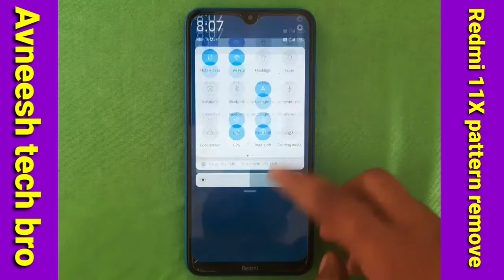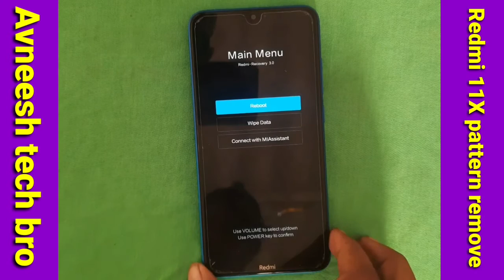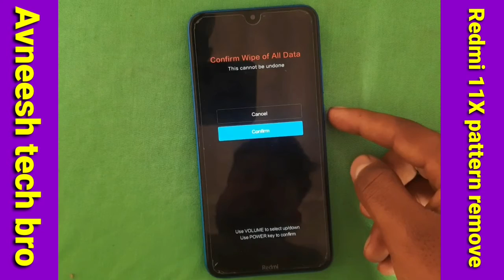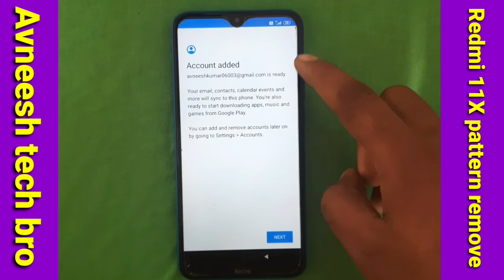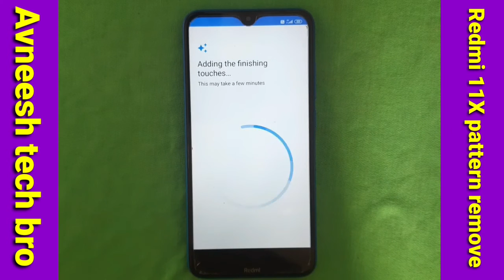how to unlock pattern Redmi 11X | Redmi 11X hard Reset pattern remove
hiii dosto